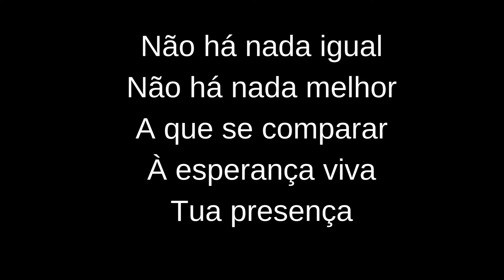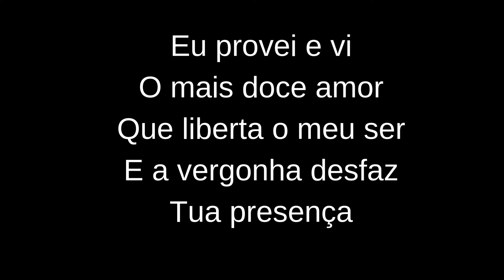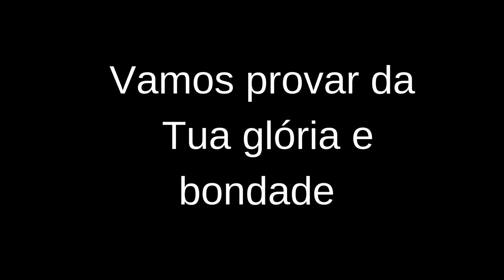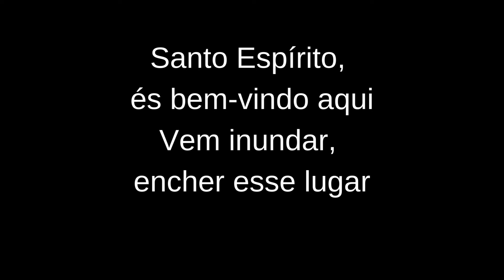Santo Espírito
Não há nada igual
Não há nada melhor
Há que se comparar à esperança viva
Tua presença

Eu provei e vi
O mais doce amor
Que liberta o meu ser
E a vergonha desfaz

Tua presença
Santo Espírito, és bem-vindo aqui
Vem inundar e encher esse lugar
É o desejo do meu coração
Sermos inundados por Tua glória, Senhor
Nem um outro
Nem um outro

Vamos provar o quão real é Tua presença
Vamos provar da Tua glória e bondade
Senhor